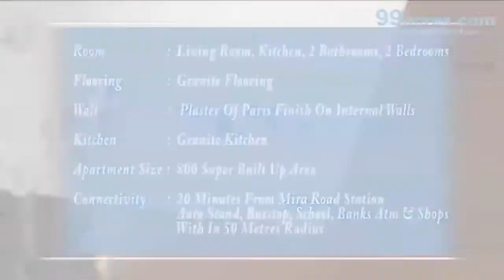2 BHK-RESIDENTIAL APARTMENT-MANDAKINI-S9099451